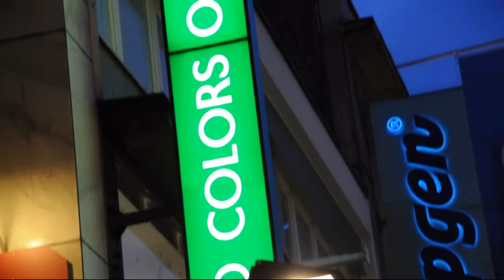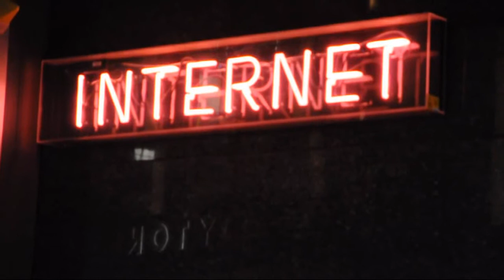Köln & Dom bei Nacht / Cologne Cathedral at night Video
Video-Testaufnahmen mit der Nikon D90